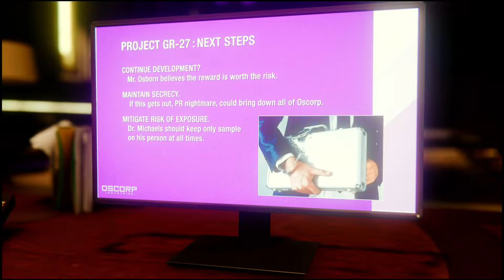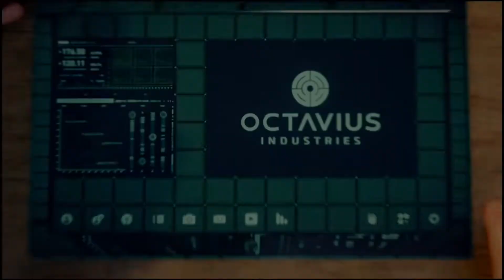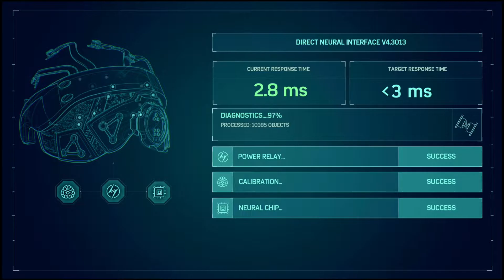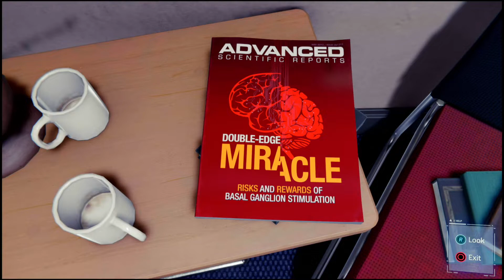OVERPROTECTIVE! Marvel's Spider-Man Playthrough (PS5) Part 10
Spider-Man playthrough part 10, today we are breaking into Oscorp to see whats up with Norman Osborn. Afterwards we get a call from MJ, who is trying to get access to Standish to get more information. After pissing off MJ we go to Otto's lab, where Otto and Peter have a major breakthrough and Peter learns of Otto's condition.

SHOUT OUT TO THE HOMIE RJAY for letting me use his music.